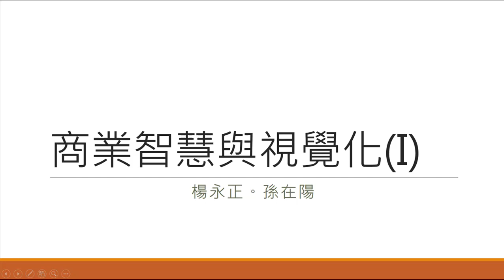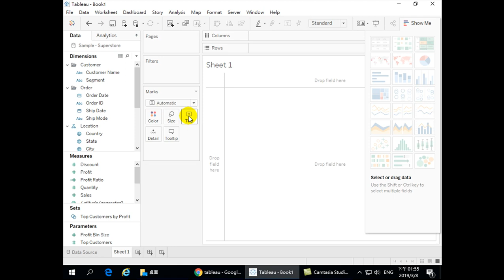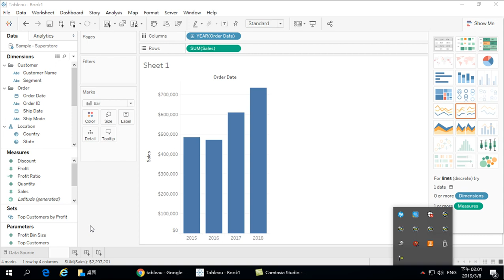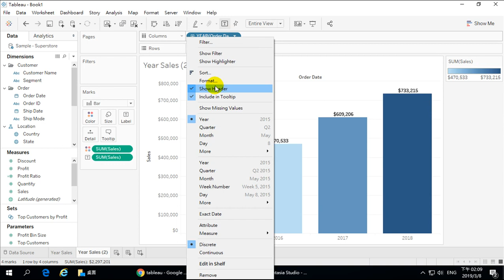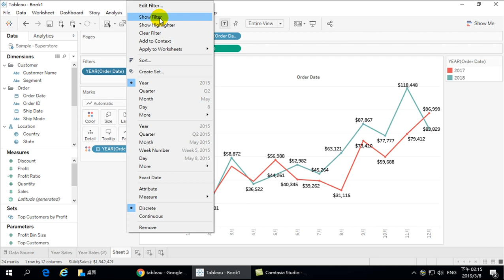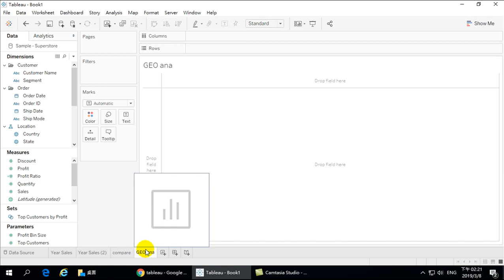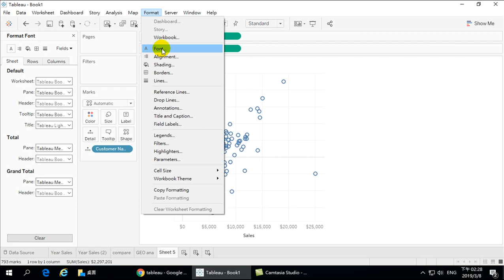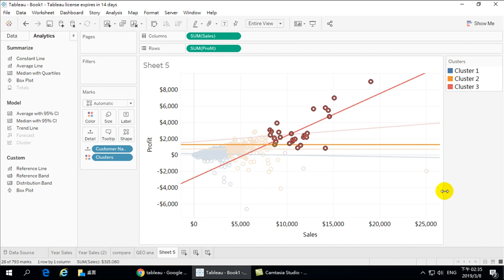Tableau 的BI與視覺化(I)- BI and visualization (I)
Tableau 的BI與視覺化(基礎)- BI and visualization (I)
Tableau 以資料導向出發，提供大數據、營運績效管理及決策支援之商業智慧及企業經營整合規畫管理解決方案。拖拉滑鼠的簡易操作迅速轉換成各種方式方式，視覺化互動設計洞悉癥結，成果發表可取代簡報或直接放在網站。本次特別介紹英文版，讓大家快速上手，一窺大數據分析的高深莫測。